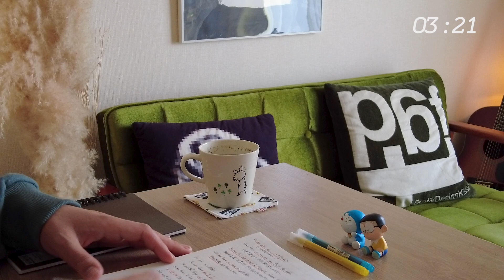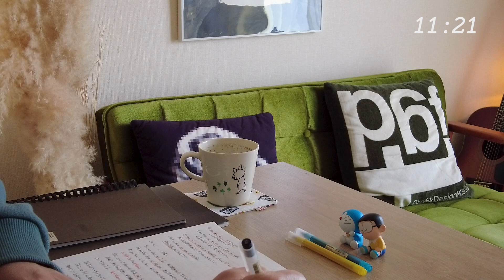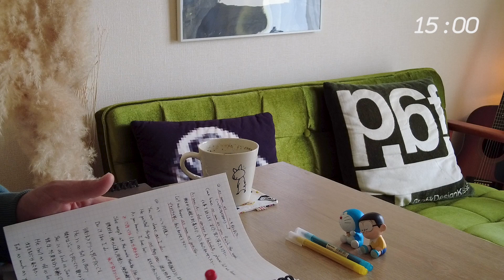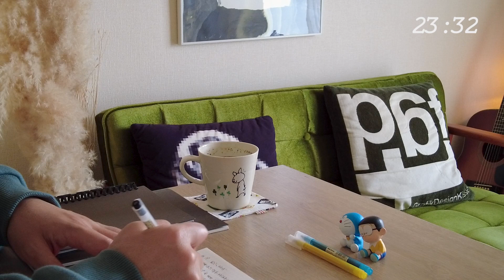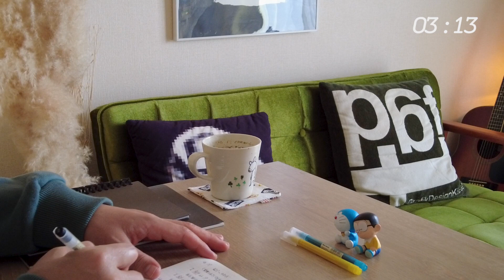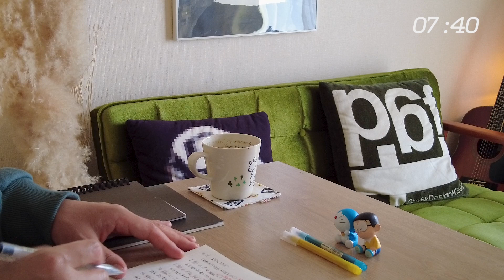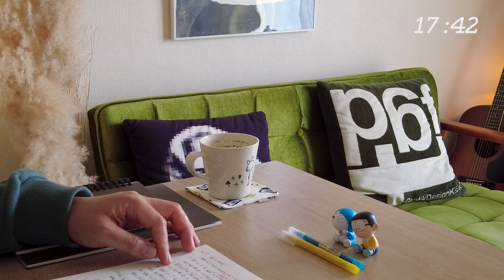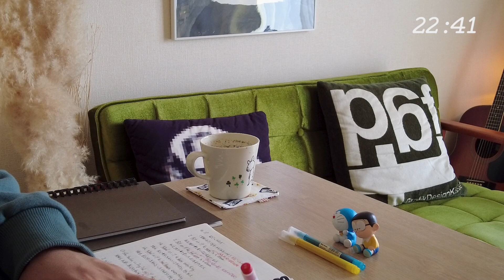【study with me】25/5 pomodoro 1hour fireplace 🔥 | no music | おすすめ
Hi I'm Yosshi, a middle school science teacher.
You can also relax with the sound of the fireplace.

〜TIME TABLE〜
00:00-PREPARATION
01:00-STUDY
26:00-BREAK
31:00-STUDY2
56:00-BREAK2

▼My links:
Linktree

▼Icon artist credit:
nao